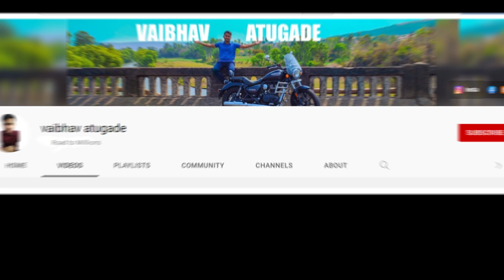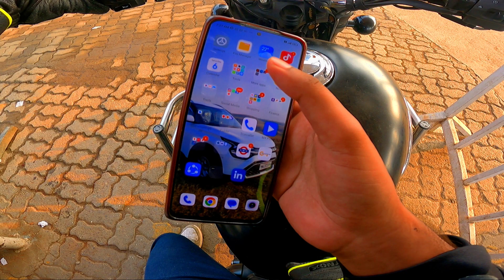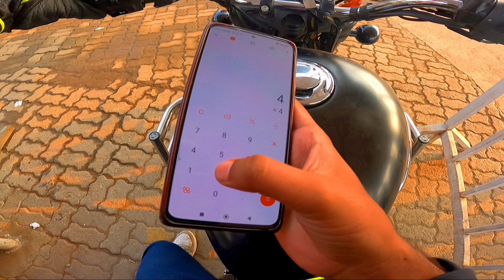apni royal Enfield meteor 350 ne 42 kmpl ka average diya | crazy average | meteor 350 ep-11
I upload to entertained you.

Time Stamp:
0:00 Intro
0:08 clip
0:17 video

Is 12 degrees Celsius hot or cold?
How warm is 12 degrees Celsius in Fahrenheit?
How do you calculate F to C?
Is 20 degrees hot or cold?

12 degrees celsius to fahrenheit chart
what to wear in 12 degrees celsius weather
14 celsius to fahrenheit
15 degrees celsius to fahrenheit
12 degrees fahrenheit
1 celsius to fahrenheit
20 celsius to fahrenheit
truck traffic meaning
traffic rush
traffic rider play
poki truck games
play truck
poki games traffic rider
truck space
traffic rider online game